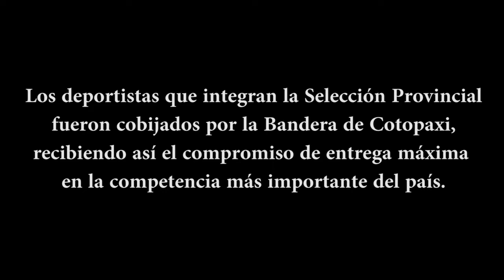COTOPAXI Abanderamiento JUEGOS NACIONALES 2017 FEDECOTOPAXI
DEPORTISTAS RECIBIERON LA BANDERA QUE REPRESENTARÁN EN LOS JUEGOS DEPORTIVOS NACIONALES 2017 ❤️💙
Todo está listo para la cita deportiva más importante del país, los Juegos Deportivos Nacionales 2017 convocados por el Ministerio del Deporte, con el apoyo del Gobierno Nacional, que tendrán como protagonistas en la presente temporada a quienes pertenecen a las categorías Sub 23 y Prejuvenil.
Cotopaxi inició esta magna participación con la designación del Abanderado y escoltas del Pabellón Provincial, quienes portarán este símbolo en la próxima lid, encabezando a los 181 deportistas que integran la delegación.
Jacqueline Mollocana, deportista de la disciplina de Lucha Olímpica, en su calidad de campeona panamericana, sudamericana y nacional, fue designada por el Directorio de Federación Deportiva de Cotopaxi como la portaestandarte 2017, mérito otorgado en base al Informe del Departamento Técnico Metodológico.
La Ab. Lisseth Salinas, presidenta de Federación Deportiva de Cotopaxi, para finalizar el evento en su discurso de rigor, realizó en primer lugar la clausura de las ‘Escuelas Vacacionales FedeCotopaxi 2017’ y luego brindó un mensaje de motivación a los deportistas que representarán a la provincia en los próximos Juegos Nacionales.
Salinas felicitó a los deportistas que fueron designados Abanderada y escoltas, destacando que sus méritos deportivos los han llevado hasta la cúspide del deporte formativo, por lo que son ejemplo para las presentes y futuras generaciones.
“Estamos convencidos de que entregarán su mejor esfuerzo (deportistas) por hacer quedar bien a sus familias, a sus disciplinas, a sus instituciones educativas, a su provincia, y que sin duda van a ser los próximos campeones de la Patria, los futuros héroes de nuestro país. Hoy en día Cotopaxi tiene talento y nosotros por supuesto vamos a continuar con el apoyo; les deseo los mejores éxitos, sabemos que en el deporte nada está escrito, todo lo definiremos en el área de competencia, en busca de los mejores resultados”, mencionó la Presidenta federativa.

El Directorio de Federación Deportiva de Cotopaxi, sus deportistas, entrenadores, padres de familia y personal administrativo, desean éxito deportivo a los integrantes de la Selección Provincial Sub 23 y Prejuvenil, que representarán desde el 07 de agosto a la provincia en los próximos Juegos Deportivos Nacionales, ya que su entrega y desempeño harán del deporte formativo una actividad cada día más grande, en busca del anhelado Alto Rendimiento.

Este año SeguimosHaciendoHistoria 🏆🥇🥈🥉

Registro:
Informativo FedeCotopaxi 2017AGO01 RR.-.PP
To:
Federación Deportiva de Cotopaxi